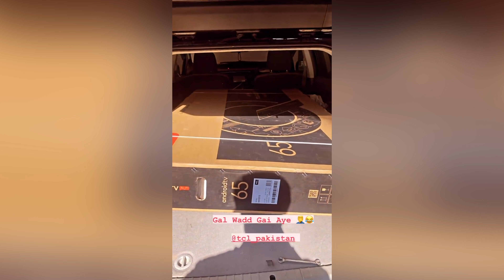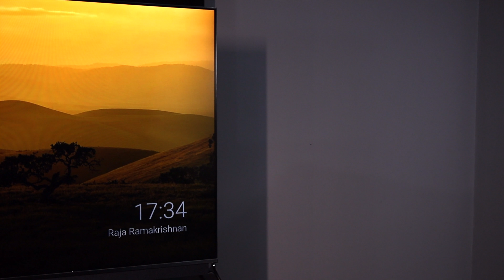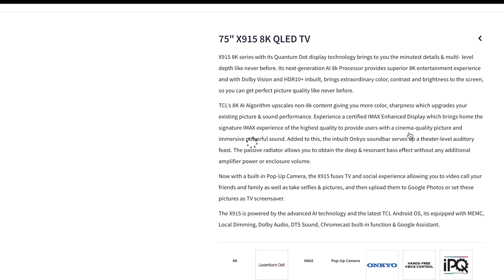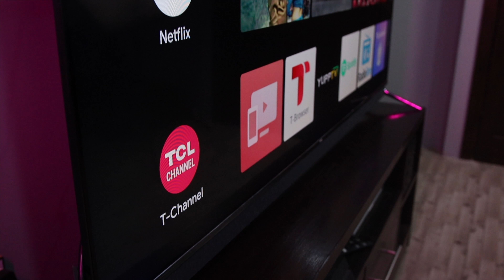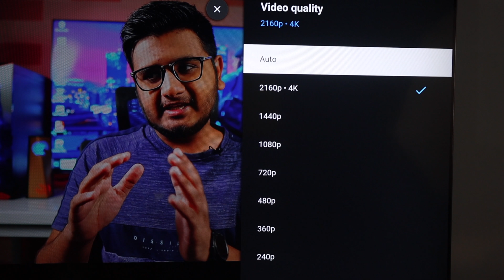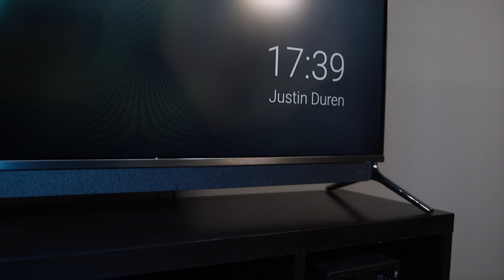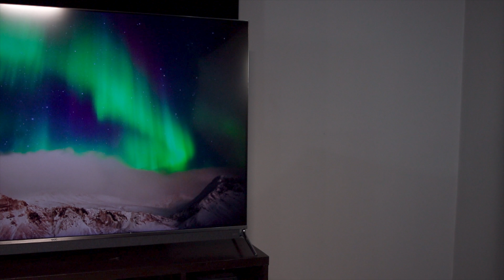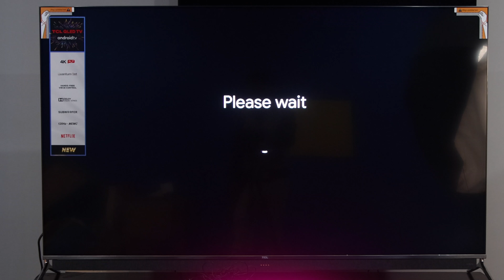TCL C815 QLED Unboxing | Got This For PS5!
So Lets Unbox the biggest Qled for this channel. TCl C815 is a new and intriguing product with a ton of features so lets take a look.